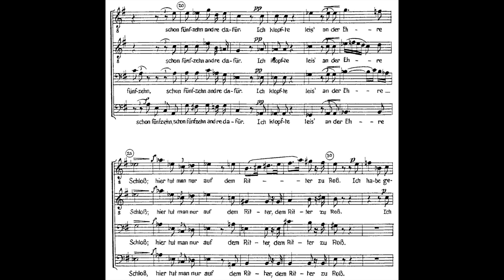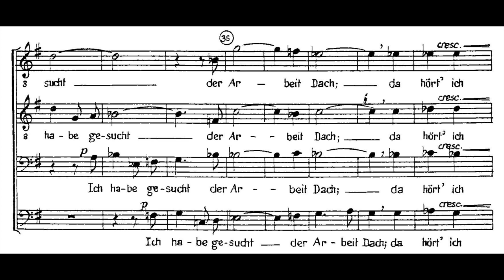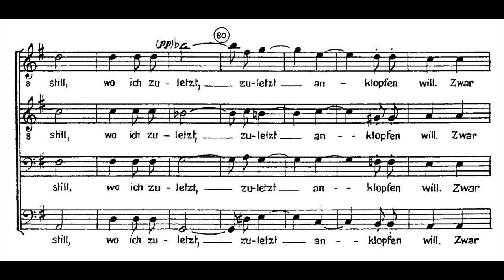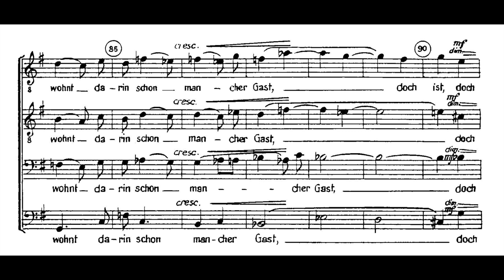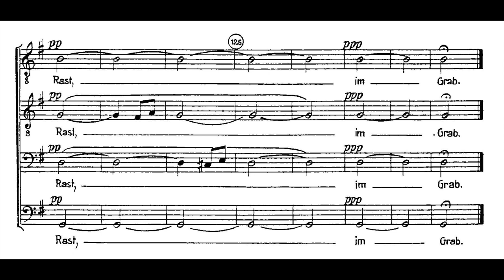Richard Strauss - Vor den Türen, TrV 270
No. 1 of the 3 Männerchöre (1935). Text : Friedrich Rückert (1788–1866)

Performers : Chanticleer